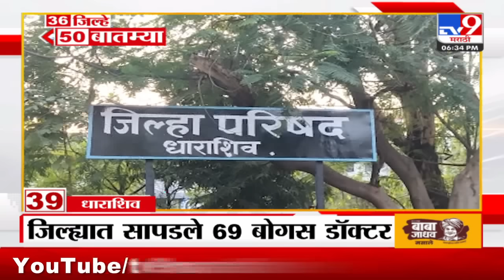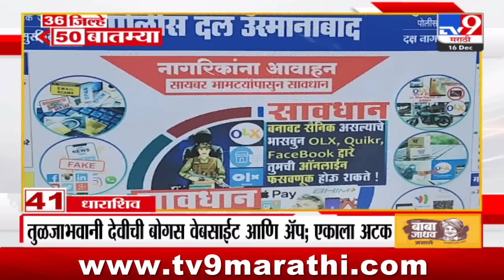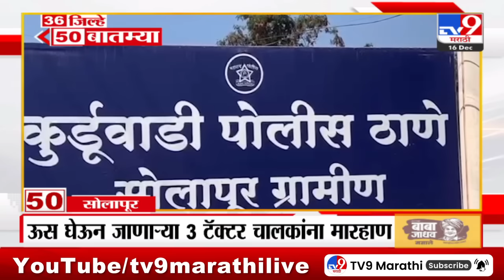36 Jilhe 50 Batmya | 36 जिल्हे 50 बातम्या | 6.30 PM | 16 December 2023 | Marathi News Today